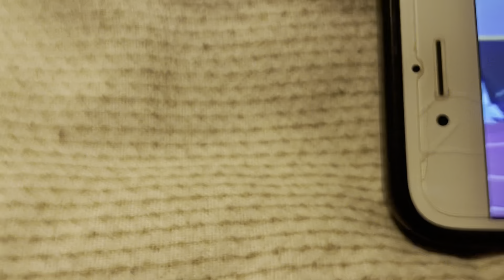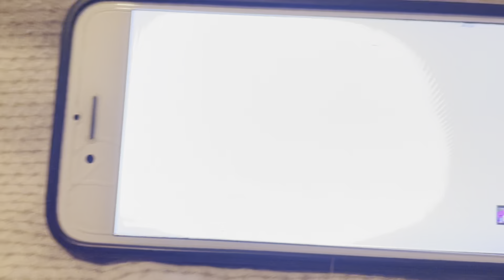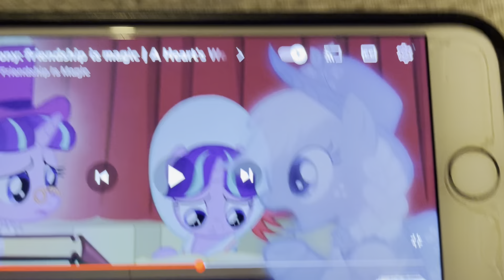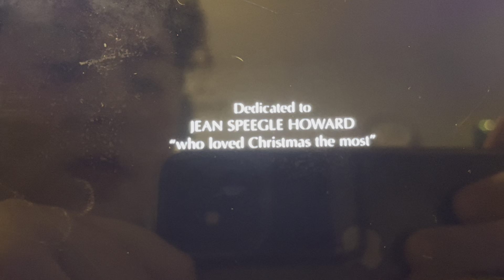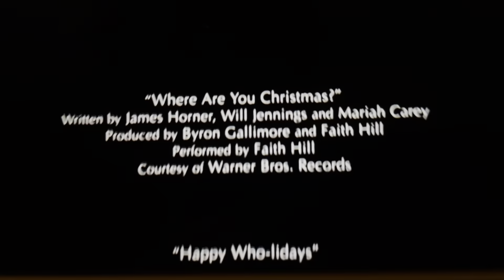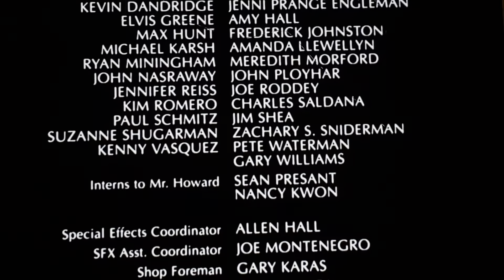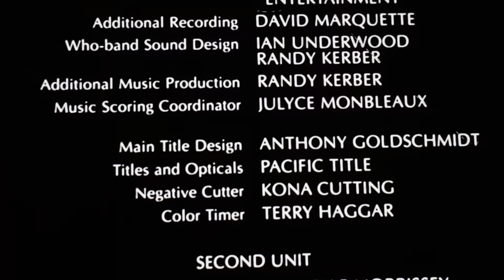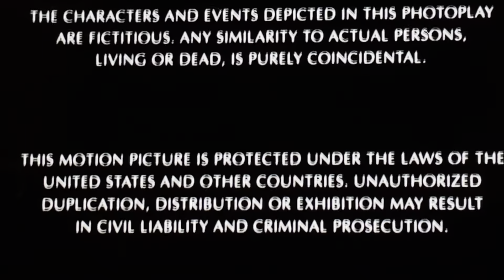T&F/MLP: Deleted Stories - Railway Christmas Invasion (Special)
Percy Comes Down With The Holiday Blues, So Thomas and Twilight Combine Their Two Stories Together To Create A New Holiday Special Called “Railway Christmas Invasion”.

TRIVIA:
The Plot Is A Reference To The Story “How The Grinch Stole Christmas” As Well as The S3 Episode “How Diesel 10 Stole Christmas”.